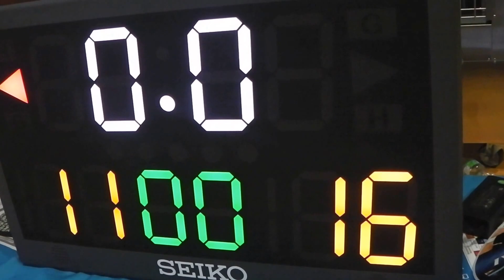20160730【後半戦】チーム茨城 VS CBA